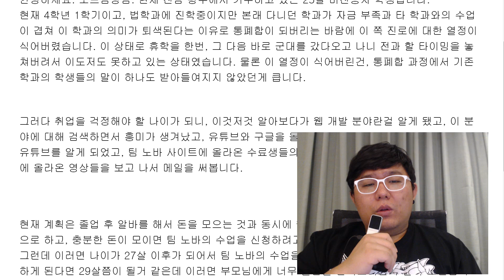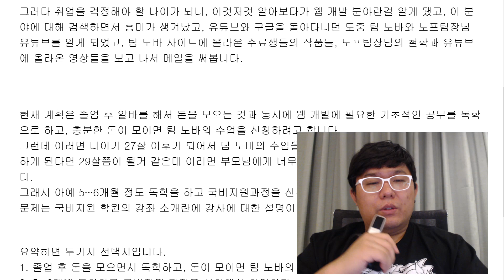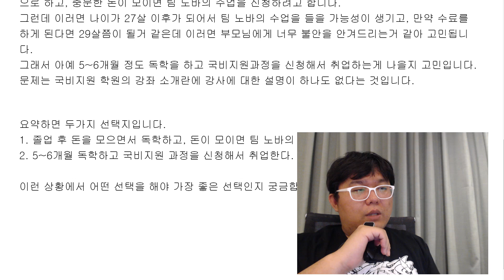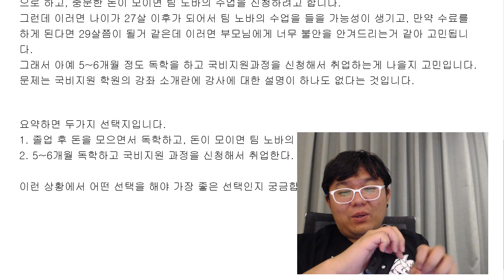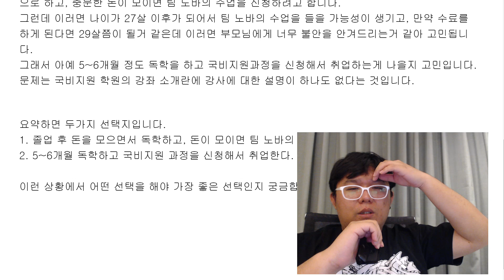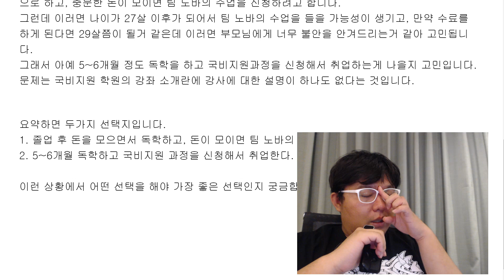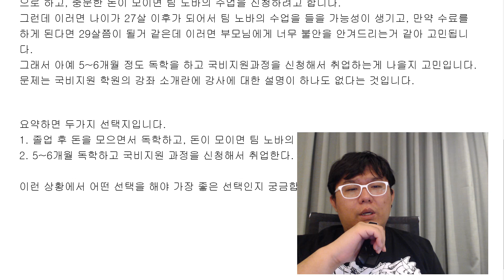지방 25살 비전공자의 국비지원 웹개발자 공부 질문입니다